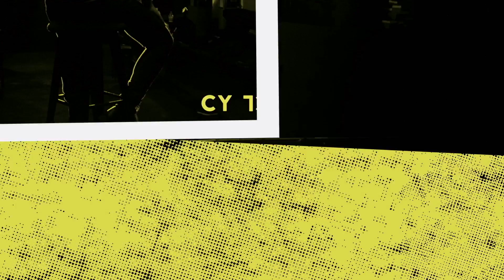Un minuto de Rafael López @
Estreno. Sábado 10PM (COL/MÉX).
Descarga el app de Comedy Central y vuelve a disfrutar a tus comediantes favoritos.